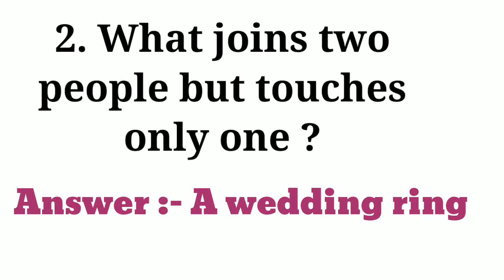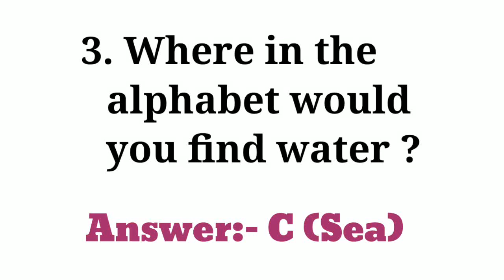Basic Common Sense Questions That Everyone Gets Wrong || Common Sense Test Quiz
Participate in The Quiz  And Comment Your Score...